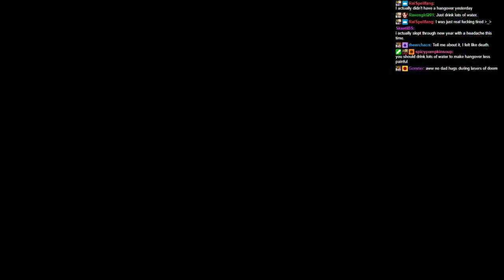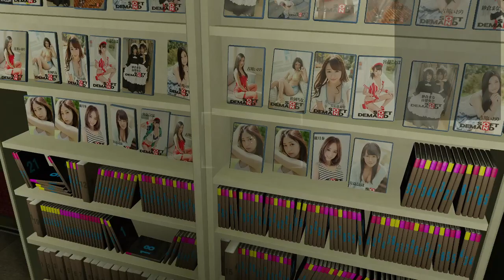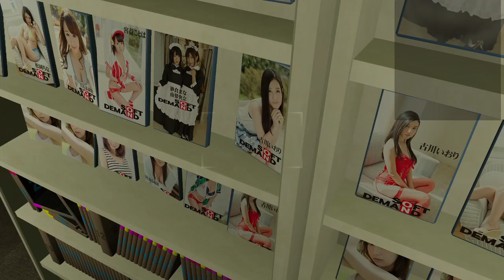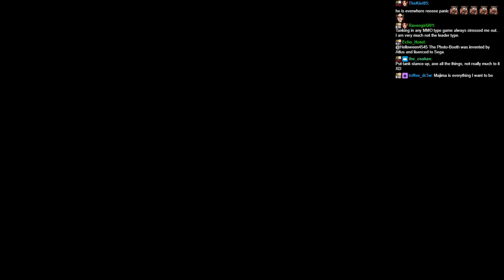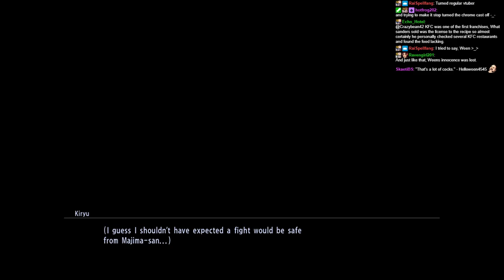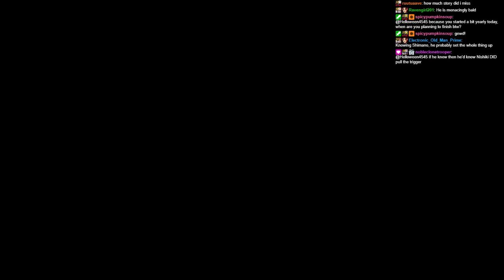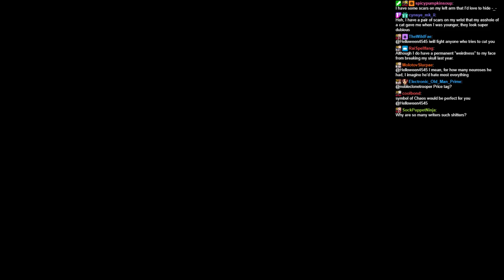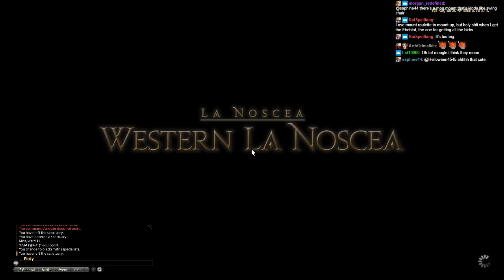Streaming Hades! Zaggy and Mooge plan an escape, upsetting daddy - Maybe Yakooooza later